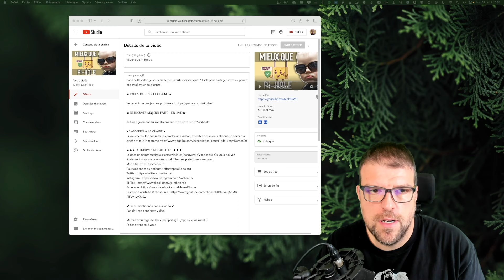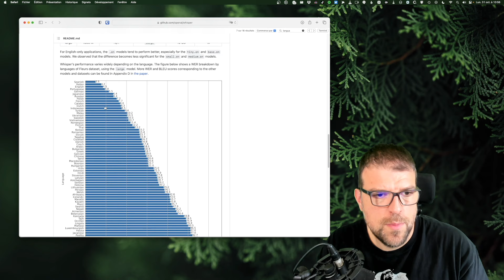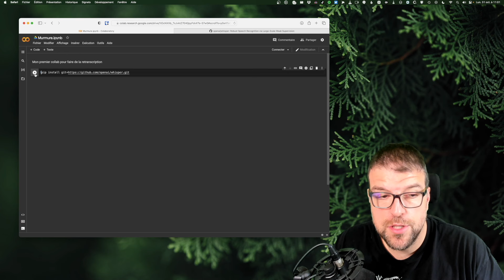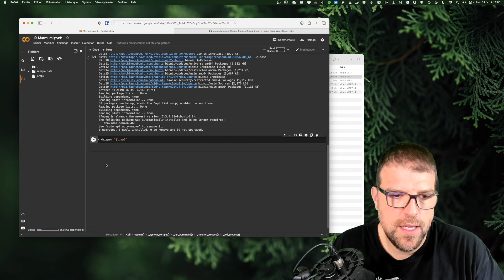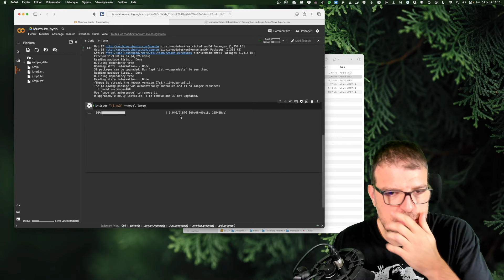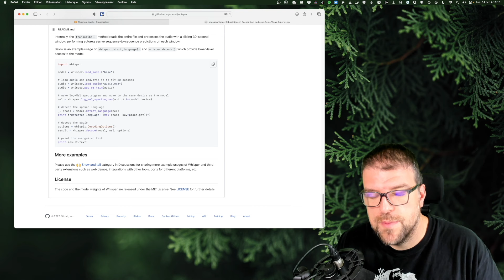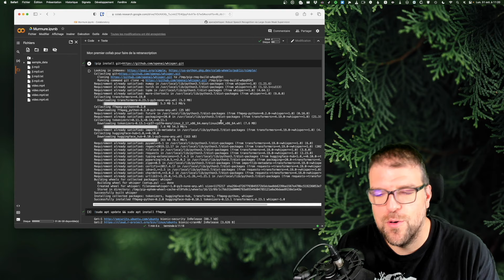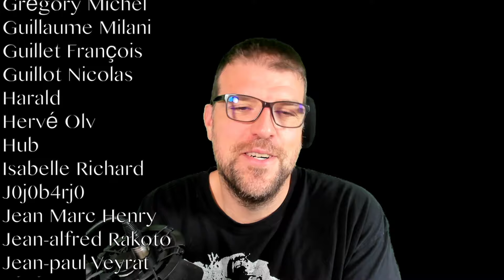Retranscrire de l'audio / vidéo facilement avec l'IA de Whisper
Dans cette vidéo, j'aborde le sujet de la retranscription audio, c'est à dire convertir le son d'une vidéo ou d'un MP3 au format texte pour en faire par exemple des sous-titres ou simplement de la retranscription textuelle.

Génial pour ceux qui veulent proposer une version textuelle de leur podcast ou qui font des sous-titres pour des films, des séries, des animés...etc.